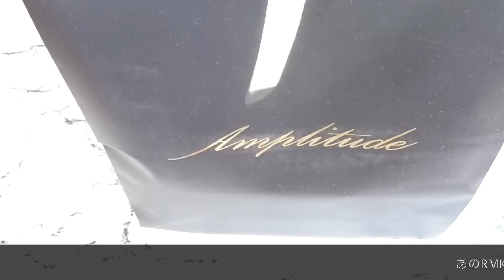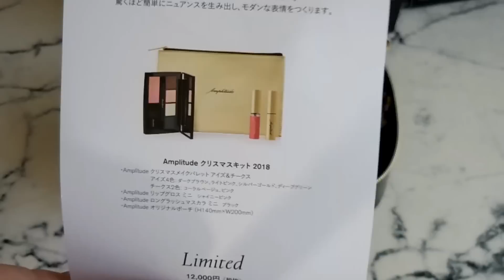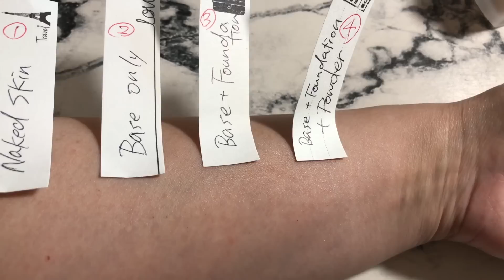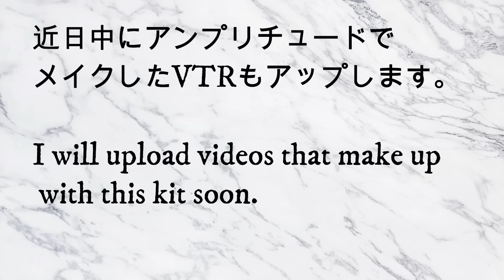Amplitude（アンプリチュード）by RUMIKO クリスマスコフレ2018開封動画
Amplitude 2018 Holiday Christmas coffret
あの RMKの創始者RUMIKOさんがNewブランド「Amplitude」をSTART!
I opened the base makeup kit.

Amplitude サブライム ベースメイクキット
全4種 各12,000円（税抜）
数量限定発売

microscope
１：Naked skin
２：Base only
３：Base + Foundation
４：Base + Foundation + Powder

*⑅୨୧┈┈┈┈୨୧⑅*

*⑅୨୧┈┈┈┈୨୧⑅*